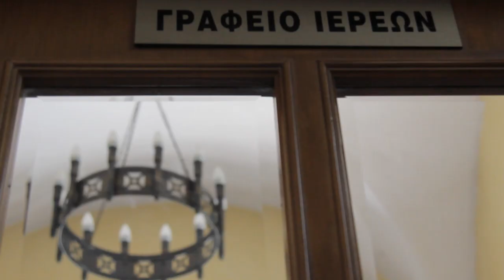Βάπτιση | Ανδριάνα | Αντώνιος – Μιχαήλ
photography by George Sfikas

"Modern Reel" and "Mariachi harmony" composed by German shepherd from the Album
"Globe of dreams"